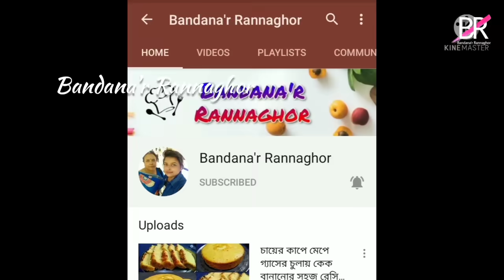টক ঝাল কাঁচা আমের আচার রেসিপি, রোদে দেওয়ার ঝামেলা নেই, 2 বছর সংরক্ষনের টিপস সহ॥ Mango pickle recipe